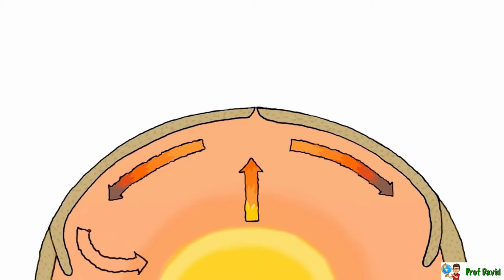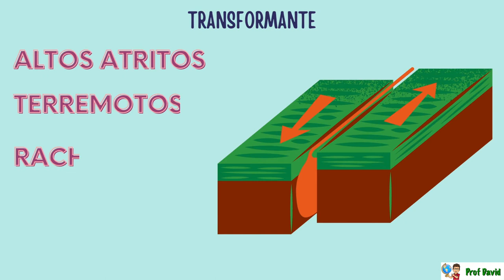Rift Valley ou Grande Vale do Rifte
O Rift Valley é  uma grande falha na placa tectônica no continente africano, sendo resultado do movimento de separação das placas tectônicas (ou movimento divergente).
Essa área se estende desde a Jordânia, todo o Leste do continente Africano até o sul de Moçambique. No ano de 2018 foi registrado no Quênia uma rachadura gigante que se estendeu por vários quilômetros, dividindo ao meio a estrada Nairobi-Narok